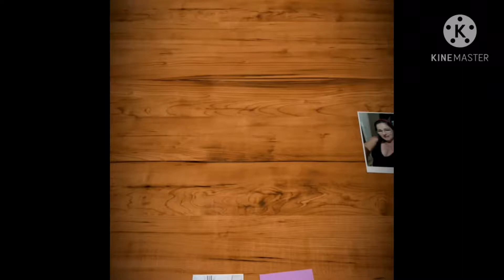Depois de você ver essa salsicha empanada você não vai querer outra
Ingredientes
12 salsicha
12 palito de churrasco
1 ovo
1xicara de leite
Sal a gosto
Cheiro verde agosto
2 dentes de alho ralado
Farinha de trigo até dar ponto
1 colher de café fermento po